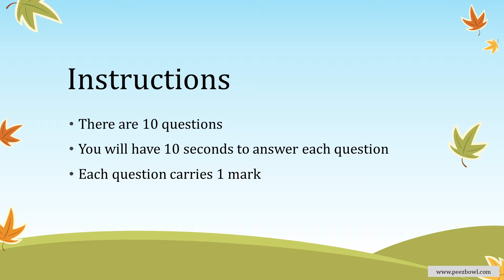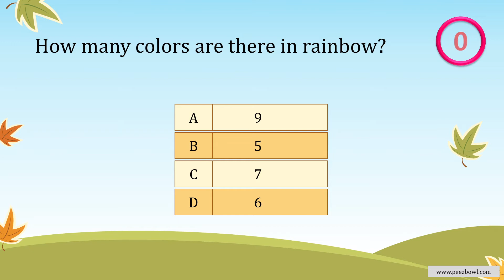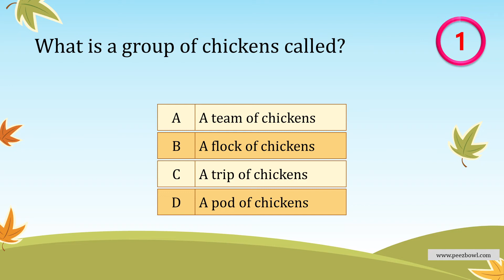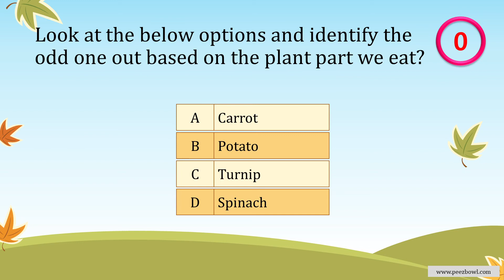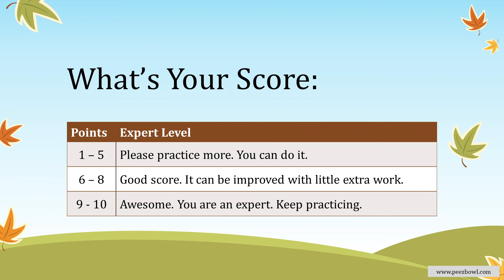Class Two - Quiz 10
This is a simple quiz for class two students. In this quiz, we have covered various questions from Math, English, Science and General Knowledge. Typical questions are from following topics - Multiply numbers, Common and proper nouns examples, questions about plants, math addition and subtraction, group of animals, pronouns, plant parts, adjectives and more.

These questions are designed for class two students to develop check their understanding in the subject.